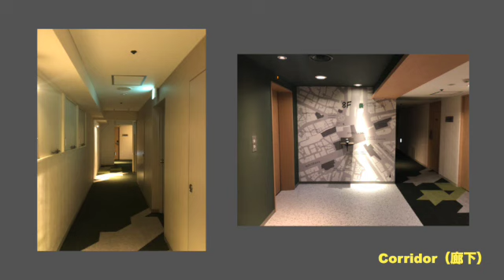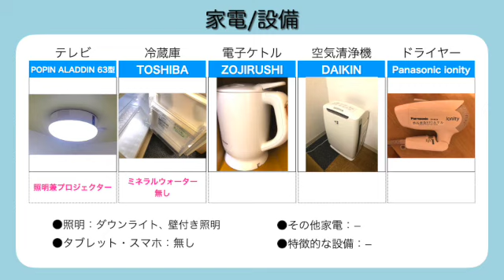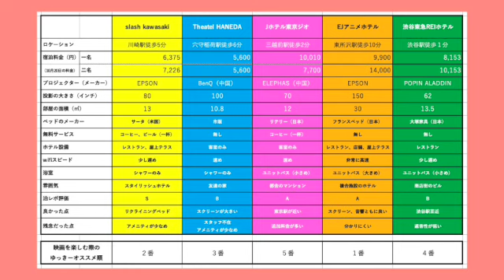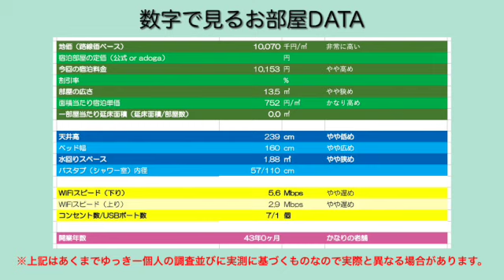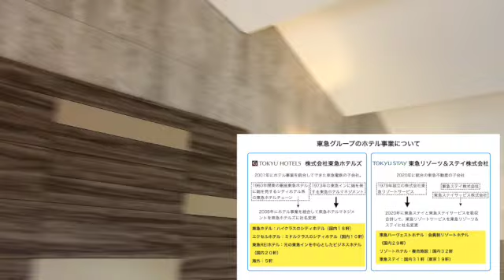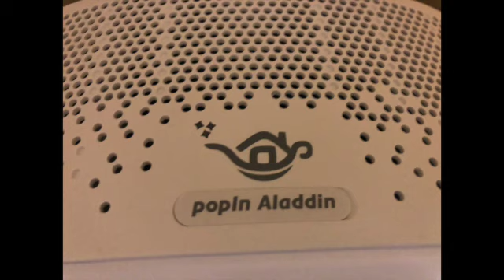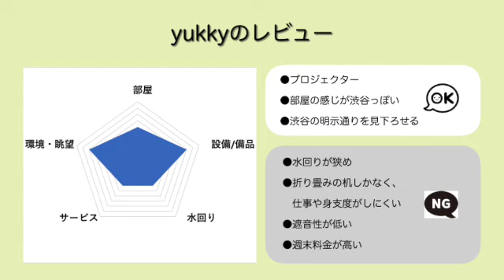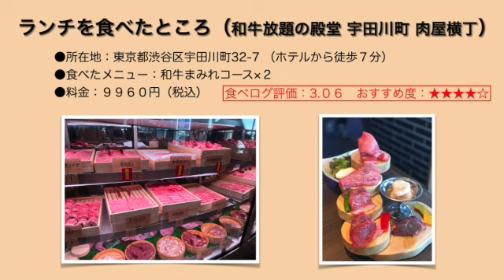‹宿泊レポート›「渋谷東急REIホテル」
今回は、2021年6月1日に新築開業した「渋谷東急REIホテル」のレポートです。

‹基本情報›
●運営会社： 株式会社東急ホテルズ
●ジャンル： ビジネスホテル
●料金グレード： B（素泊まり１名5000～9999円目安）
●料金変動： 平日の1.6 倍前後
●開業日： 1979年1月
●リブランドorリニューアル： 2019年10月13日
●所在地： 東京都渋谷区渋谷1-24-10
●部屋数： 225 室
●チェックイン： 15:00～
●エレベーターセキュリティ： カードセキュリティ有り、各階停止可能

●部屋名： スーペリア ダブルルーム（禁煙）
●ベッドタイプ： クイーン（160cm幅）フランスベッド社製
●食事： 無（素泊まり）
●広さ： 13.5㎡
●料金（税込）： 10,153 円（２名）
●選んだポイント： 東急REIホテル、プロジェクター
●予約サイト： Agoda

⑦ドーミーインPREMIUM渋谷神宮前：8,931円
⑫渋谷東急REIホテル：8,111円（今回宿泊）